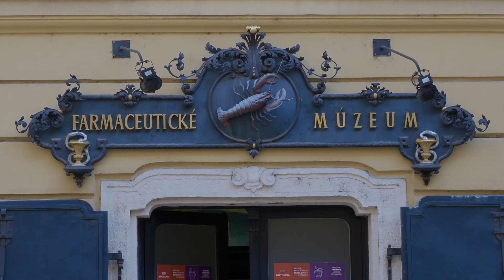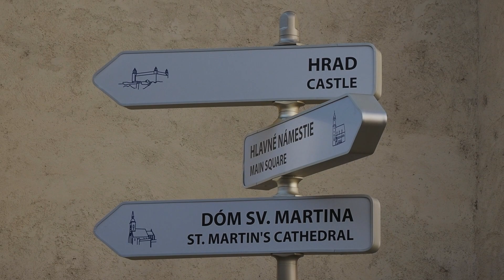Olympus OM-D E-M1X 4K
Olympus OM-D E-M1X, M.Zuiko 12-100/4 PRO